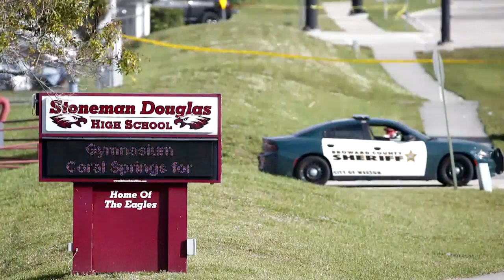CBS 2 News Digest: Dicks Won't Sell Assault Weapons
The sporting goods store chain will also require buyers to be 21 years old.